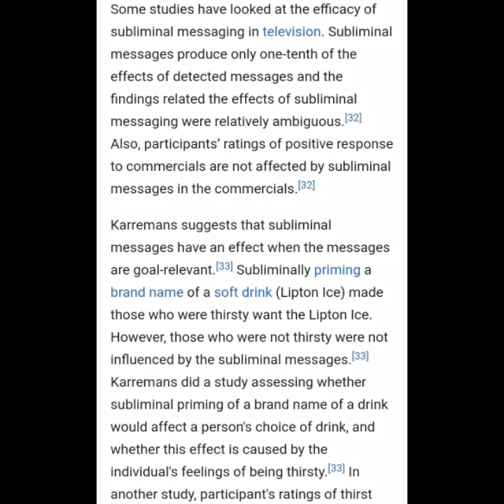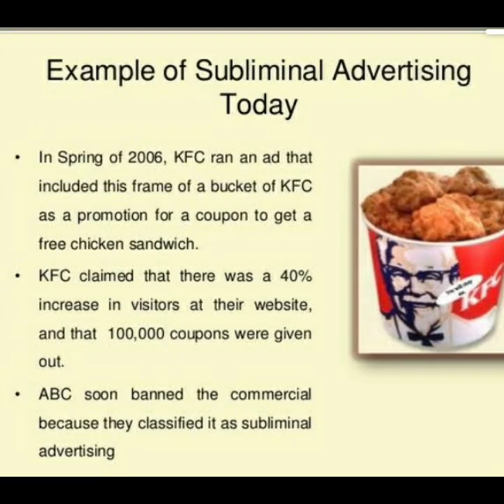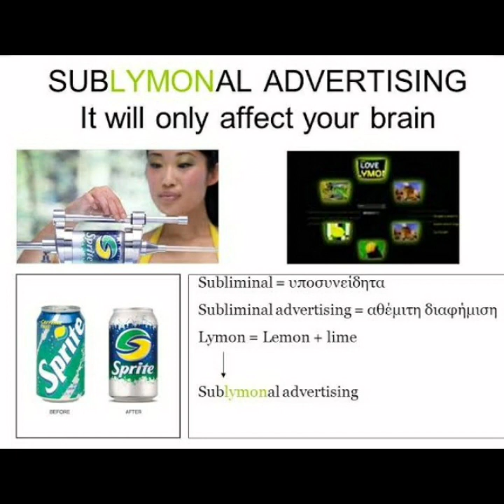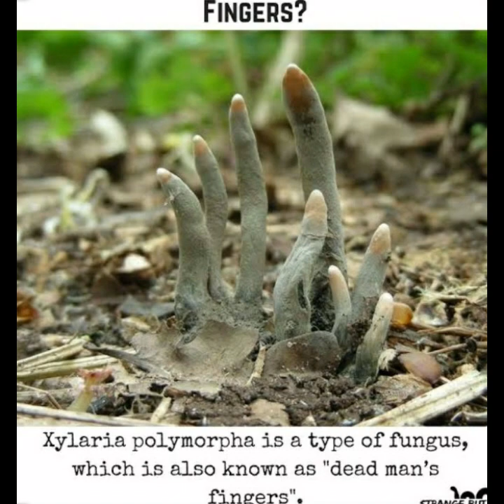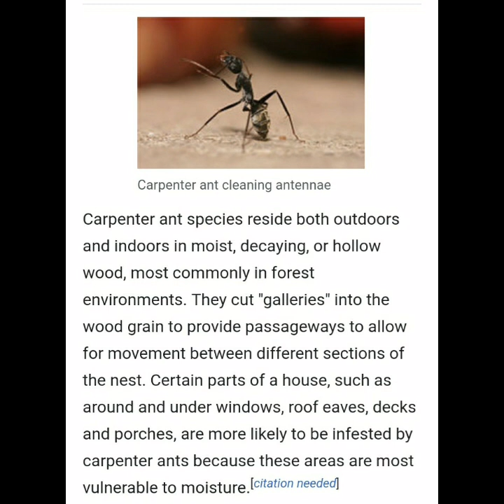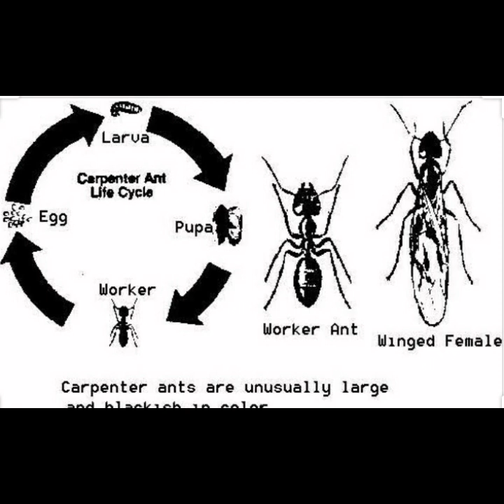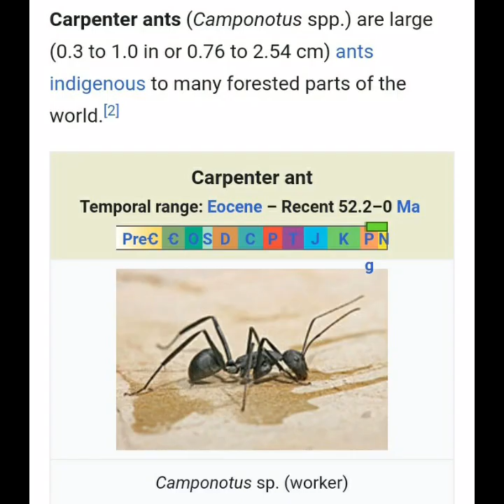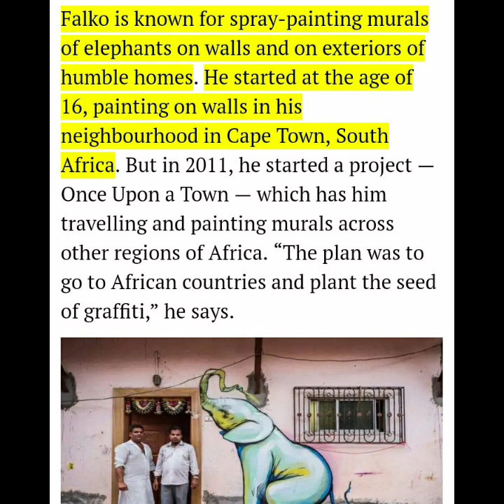Subliminal advertising techniques, Deadman figures,carpenter ant,grafting elephant arts in telugu